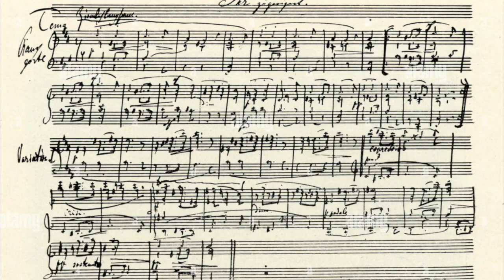Marina Savova (Piano) St Joseph by Night spielt Robert Schumann aus der Kreisleriana op. 16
Die Konzertpianistin Marina Savova, hier mit einem Ausschnitt aus St.Joseph by Night in Hamburg am 4.November 2023, mit dem Stück von Robert Schumann aus der Kreisleriana op. 16